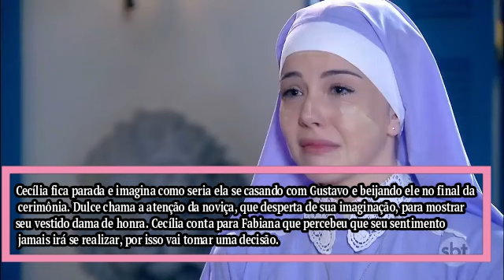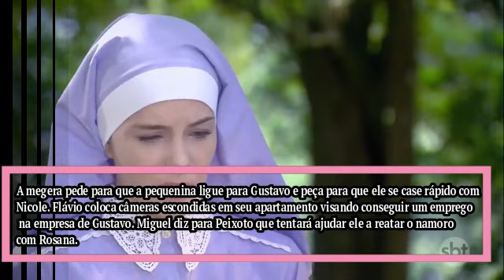CARINHA DE ANJO - Capítulo 01/01 SÁBADO – Resumo da novela Carinha de Anjo hoje completo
CARINHA DE ANJO  01/01 Capítulo de SÁBADO  Resumo Completo Novela 01 de JANEIRO de 2022 – Resumo da novela Nazaré hoje.

00:00:00 Carinha de Anjo  01/01Capítulo de SÁBADO
00:00:16 Resumo Completo Novela Carinha de Anjo
00:00:50  Novela Carinha de Anjo hoje.